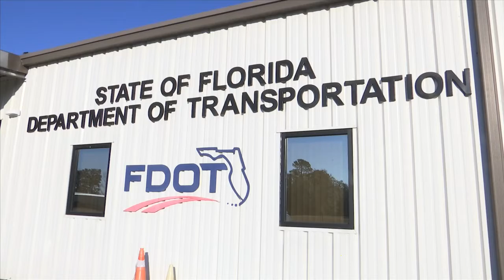FDOT officials propose widening Back Beach Road